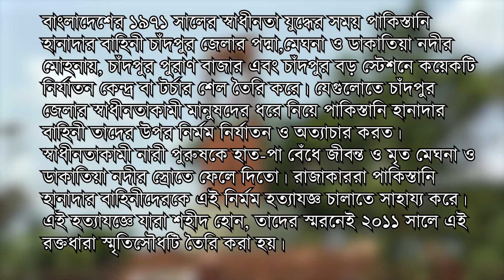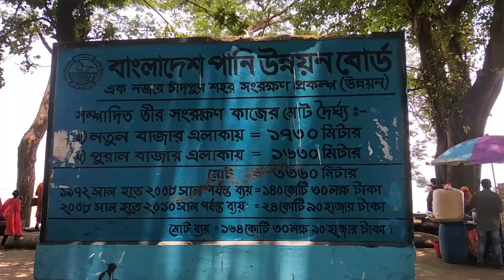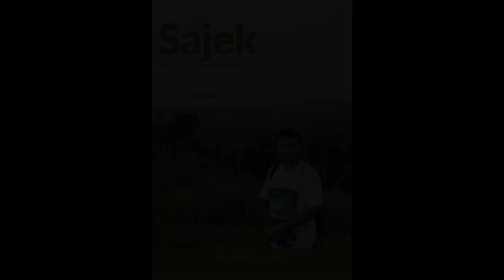মিনি কক্সবাজার || তিন নদীর মোহনা || চাঁদপুর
সবাইকে স্বাগতম জানাচ্ছি আমার নতুন একটি ভ্রমন ব্লগে।

আশা করি ব্লগ সবাই উপভোগ করবেন।